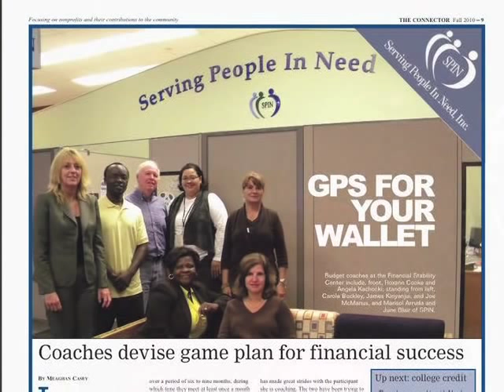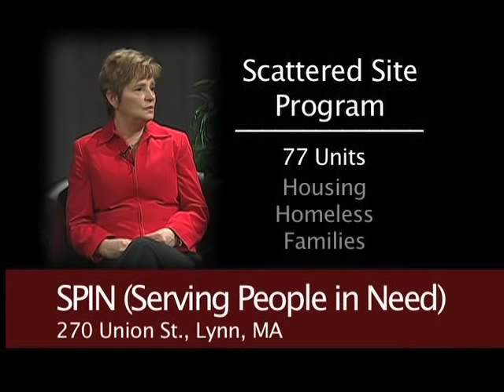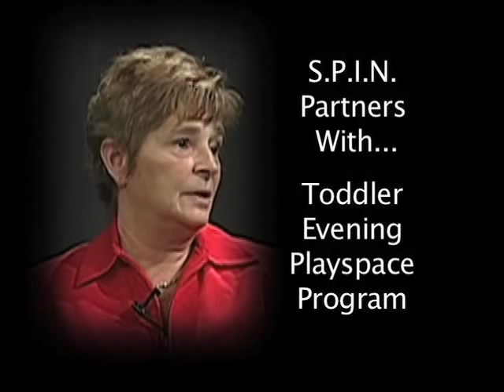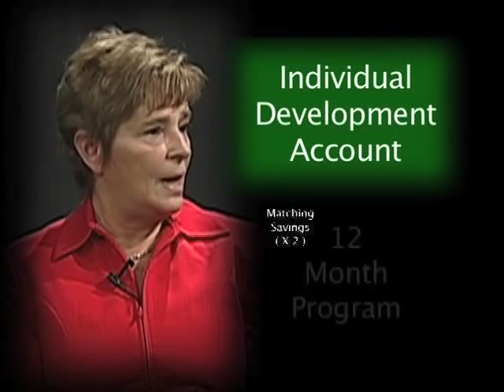AOV 22 June Blair